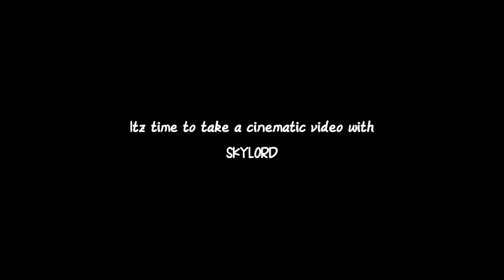Skylord as a character of Garena free fire || Itz lio official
🔥To bhailog aapka swagat karte hai humare ek or fresh video me ||

🔥Today's Topic : FREE FIRE IN 2050 || GARENA FREE FIRE || ITZ LIO OFFICIAL

🔵 Something About Me ( Lio ) :

Real Name : .Reveal on 10K
Face : .Reveal on 20K
Age : .About 18

🔥In Game Name : Lio  ❤️
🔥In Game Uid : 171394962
🔥Guild Name : Generation X
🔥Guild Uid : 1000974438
🔥Guild Glory : 1.2M
🔥Guild Leader : Mai khud hu to puch ne jarurat nei

🔵 I am a Mobile Player .Any Doubts 🤔🤔🤔🤔🤔

Device : Infinitx Hot 8 ( Android )
Ram : 4GB ✓
Internal Storage : 64GB ✓ [ But Mobile Boht Lag Karta Hai ]

🔵 Video & Thumbnail Editing App :
Jaan kar kya kar loge 😂🤣😂🤣😂
Firbi mera farz banta hai to suno matlab dekho :

Kinemaster , Pixel Lab , Ps Cc Touch , Picsart

              After Monetization & also jab aaplog support dikhaoge ||

🔵 Please Avoid :

Alok vs diamond best clash Battle who will win gameplay garena free fire live streamer from indian killing player with Loud volume spy like James Bond 007 level up to 68.

total gaming
total gaming live
desigamers
Garena free fire in 2050
Garena in 2050
Free fire in 2050
itz lio official
itz lio